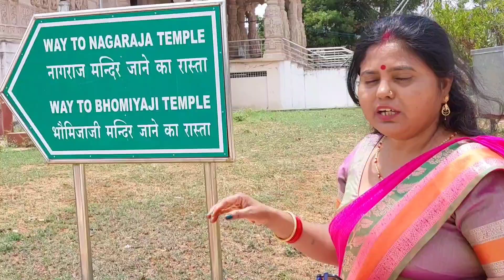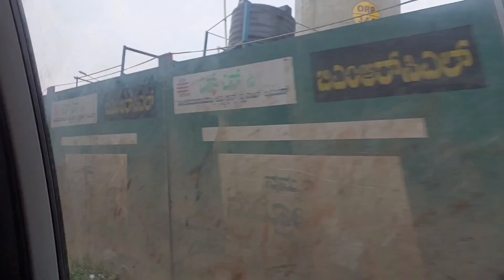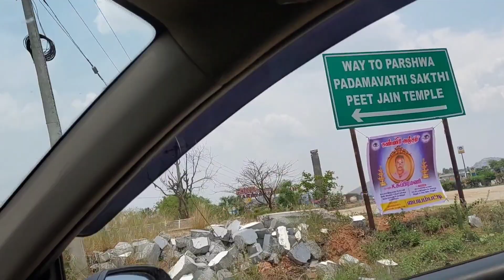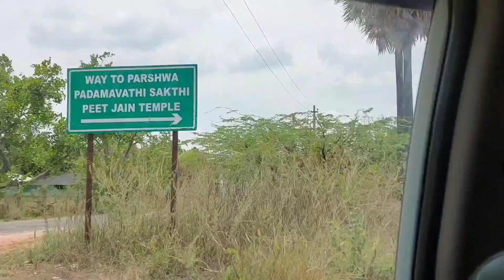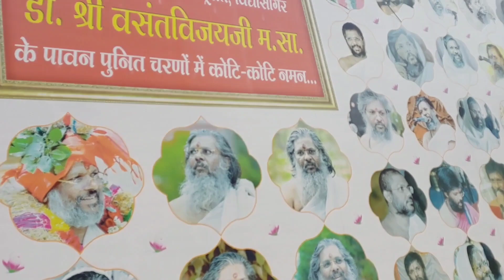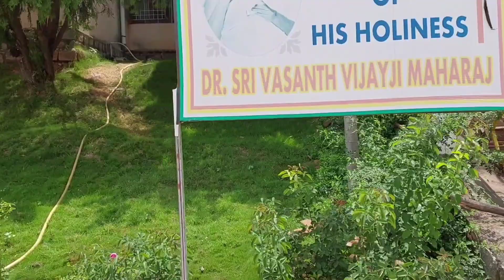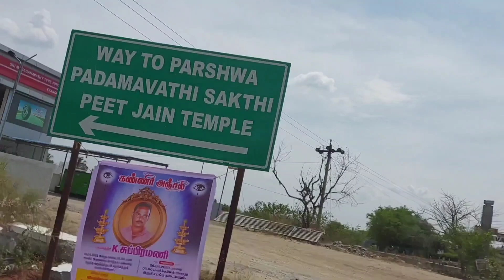Parshwa Padmavati Jain Temple Bangalore to Krishnagiri Vlog Hindi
Parshwa Padmavati Temple Krishnagiri Vlog Hindi